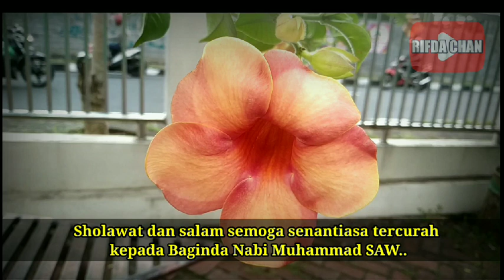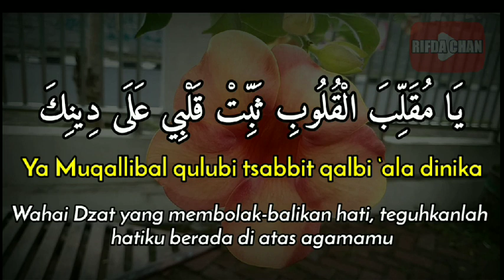Doa Memohon Keteguhan Hati dan Iman dalam Islam | Arab Latin dan Artinya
Sahabat yang dirahmati Allah
sebagaimana kita ketahui bahwa sifat perasaan manusia seringkali berubah ubah, oleh sebab itu Rasulullah S.A.W melalui bacaan doa memohon kepada Allah agar selalu diberikan keteguhan hati atas agamanya.

Bagaimanakah bacaan doa yang sangat sering dibaca oleh Rasulullah tersebut?

Mohon doanya semoga saluran ini bisa memberikan manfaat dan kebaikan bagi banyak orang.. amiin..

Sahabat yang dirahmati Allah... Betikut adalah diantara doa yang paling sering dibaca oleh Nabi, yakni doa memohon diberi keteguhan hati:

“Ya Muqallibal qulubi tsabbit qalbi ‘ala dinika.”

Artinya: Wahai Dzat yang membolak-balikan hati, teguhkanlah hatiku berada di atas agamamu.

Diriwayatkan bahwa Ummu Salamah pernah menanyakan kepada Rasulullah shallallahu ‘alaihi wa sallam, kenapa doa tersebut yang sering beliau baca. Nabi shallallahu ‘alaihi wa sallam seraya menjawab, “Wahai Ummu Salamah, yang namanya hati manusia selalu berada di antara jari-jemari Allah. Siapa saja yang Allah kehendaki, maka Allah akan berikan keteguhan dalam iman. Namun siapa saja yang dikehendaki, Allah pun bisa menyesatkannya.”

Sahabat,
Demikianlah bacaan doa yang dicontohkan oleh Nabi Muhammad SAW agar diberi keteguhan hati, semoga kita bisa meneladani amaliah beliau. Amiin.

Sahabat, Jika menurut anda apa yang kami sampaikan ini bermanfaat, silahkan anda bagikan kepada saudara atau sahabat yang lainnya..

Terima Kasih